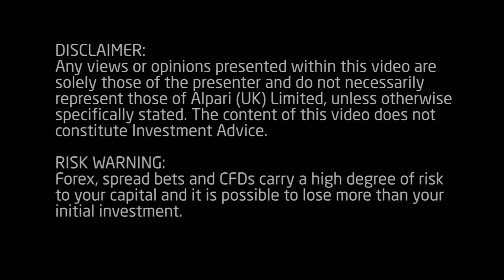Daily Market Update - 3 June 2013 - Alpari UK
0:17 Chinese Manufacturing PMI from Saturday undermined by HSBC revision
1:13 European manufacturing PMI beats expectations but continues to contract
1:45 UK manufacturing expands further, rising above forecasts
2:18 US manufacturing PMI falls into contraction, bringing the markets lower